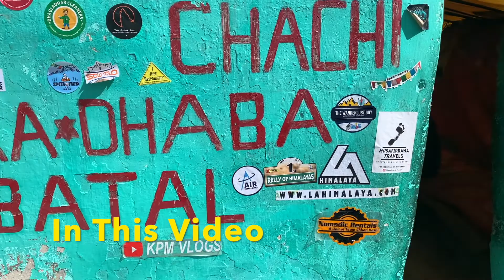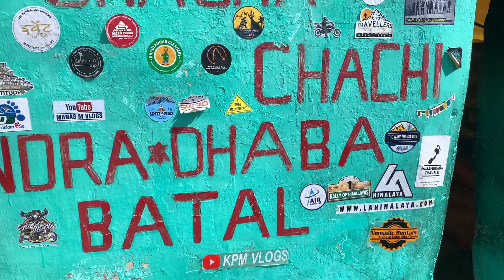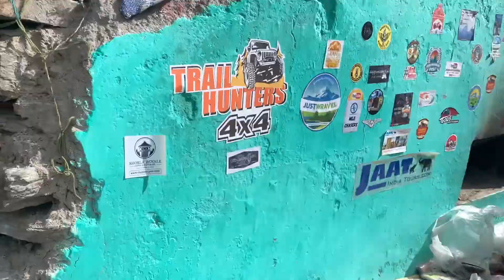Manali To Spiti valley Bike Ride |Ep-2 Towards Batal | Chacha Chachi Dhaba | Deadly Off-roading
WalkingTheMountains Manali to Spiti Bike Ride  - This video is all about the ride towards Batal - Chachi Dhaba from chatru. I experienced a deadly off-roading and scenic routes through out this ride.

5. Ka RAF's Relaxing Music - ROAD TRIP - VLOG BACKGROUND MUSIC [NO COPYRIGHT]